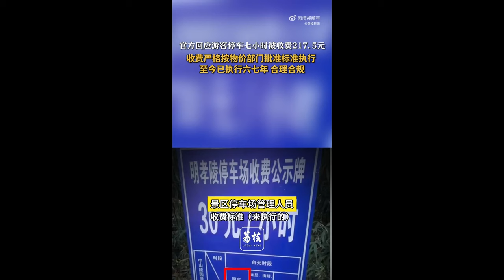黑神话悟空取景地被差评||国家优惠引流地方来宰客